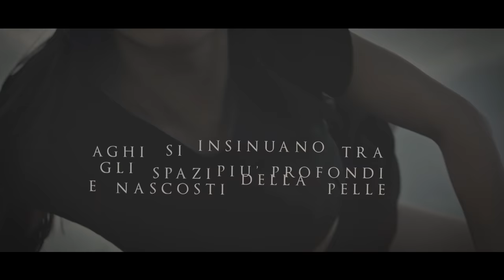DREARINESS - Skin (Official Lyric Video)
taken from "Before We Vanish" digiCD/2LP/BOX/tape/digital
(for the lyrics in English activate the subtitles or see below)

Recorded, mixed and mastered by Roberto Mascia

For further informations please visit:
- DREARINESS:

English lyrics

- SKIN -

The sun injures the eyes. The heat drains the tongue.
Red eyes full of emptiness. The emptiness around burning.
Dry skin, arid, falling to the ground like snow.
The extortion of thirst moves around the pathetic scene of normality.
Dragging cement feet on cement ground in the reflection of a cement mirror,
look what are you now.
Chasing your reflection in a labyrinth of lost gazes,
in the hole of a crowd, eager for time, drowning in the asphalt quicksand,
convince yourself to live.

“I walk the path of your body, I cross it, it overwhelms me.
I don’t know you, I find you again. Your sharpened skin caresses me.
I hold my breath, tears fall, I spit my sorrow, quills are born.”
“This embrace wards us off,
it’s a desertion that embraces us,
it’s a dusk that envelops us.
A poison has chosen me, I devour pain.”
“I hold you as if I have to say goodbye to my loneliness.
Needles insinuate in the deepest and most hidden spaces of my skin.
Our wounded bodies move in an ancient dawn.
It the closest sensation to heat I can feel.
Now cold is all I can feel.”

“There’s no light anymore, only darkness, relentless, impalpable darkness…
I feel quills down in my throat, they pierce me till my eyes, and all is black…
And, whether I try not to drain in my blood,
the vortex of your gaze, where I could (would) die,
drags me down in the deep abyss of your eyes.
And if sorrow didn’t push me away I would continue to stab us
Until there’s no flesh left to sustain us,
until only gangrene will infect what’s left of us.”
In the last minute of life, remembering only now your mortality,
Craving your dreams as if they were become unattainable,
your heart passes away, eaten by who you couldn’t help but love.